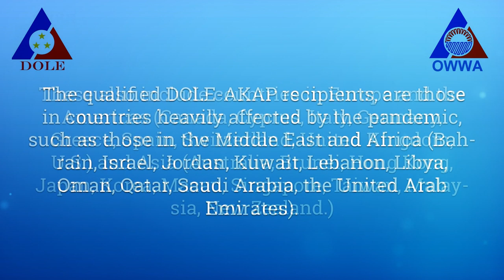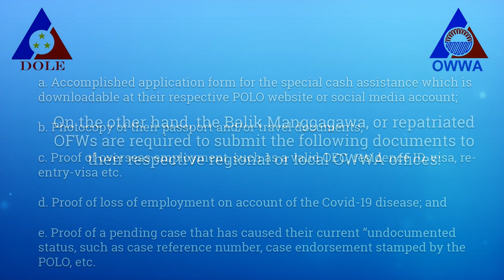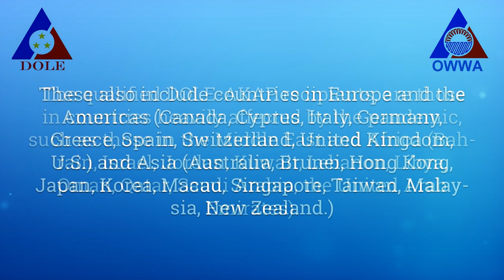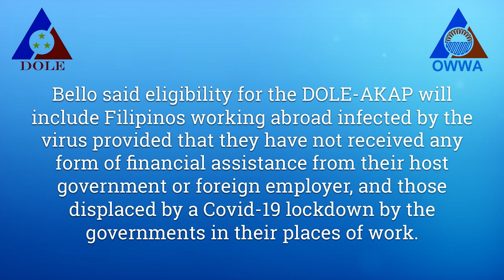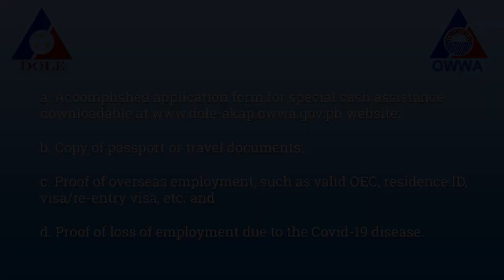How to avail OFW Cash Assistance of P10,000 from DOLE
Requirement of cash assistance from DOLE